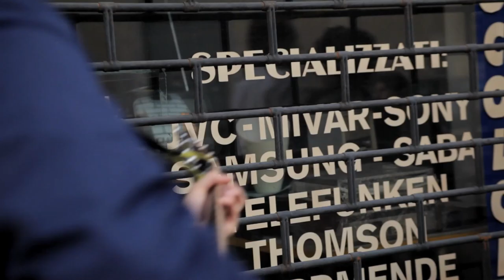Dry The River - Animal Skins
It was a beautiful spring day when Dry The River visited Milan during their European tour and we couldn't miss the chance to do a bit of filming with them. It was a rushes day but we just made it on time to have a walk and a little chat with Pete, Scott and Matt, who then performed a beautifully harmonized live version of "Shallow Bed", the title song of their debut album.

Additional cameras: Maddalena Montecchio + Riccardo Pasqual

Audio mixing: Mervyn Hilton-Leigh

Special thanks to Chris Chadwick for helping us organise this and the team at Biko Milano for their support.